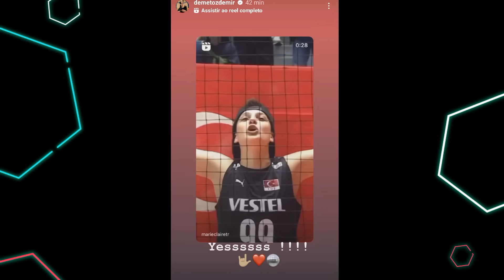🛑🛑 "Notícias Fresquinhas: O Universo de Can Yaman e Demet Özdemir ao Seu Alcance"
Hora da notícia! Vamos falar rapidamente sobre Can Yaman e Demet Özdemir. Demet Özdemir continua sendo destaque nas principais revistas digitais turcas, que adoram especular sobre sua vida amorosa, mesmo sem provas concretas. Quanto ao DJ Sérgio, a imprensa parece criar rumores sem motivo aparente. Recentemente, Can Yaman e o elenco de 'Viola come il mare' se reuniram para celebrar o aniversário de um membro da equipe da série. No dia seguinte, Can Yaman foi para outro lugar, o qual revelaremos no vídeo. Agora, vamos às notícias fresquinhas!"